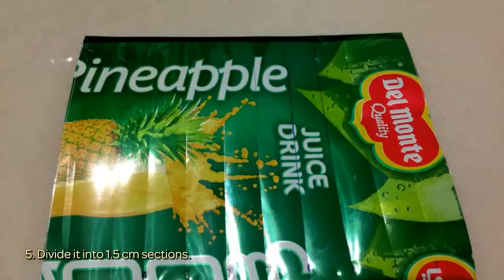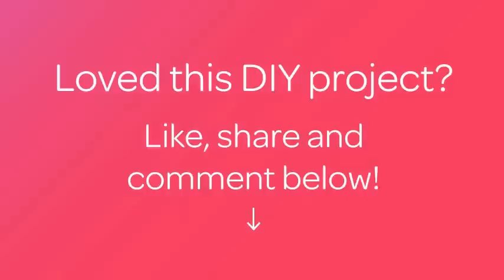Make Your Own Cookie Cutters - Home - Guidecentral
About this DIY project:
- Title: Make Your Own Cookie Cutters

Supplies:
- Empty soda can
- Scissors or paper cutter